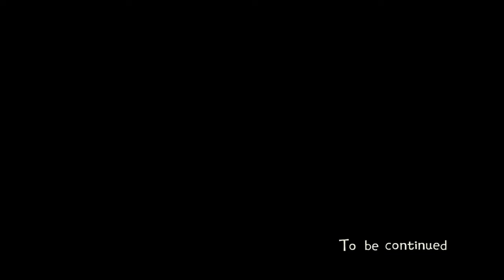Eastward: Banished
After escaping jail, we find our heroes at a familiar abode where everything is not what it seems. Sam and Jon must now face the consequences of their actions as they set off to the world above.